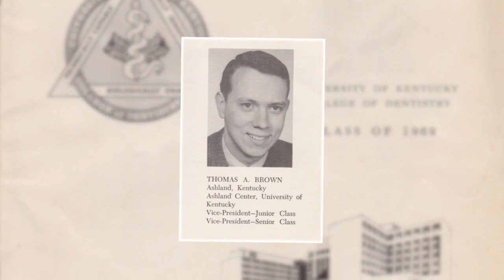Patient Frank Brown & Dr. Bo Mason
A Hip Replacement Success Story